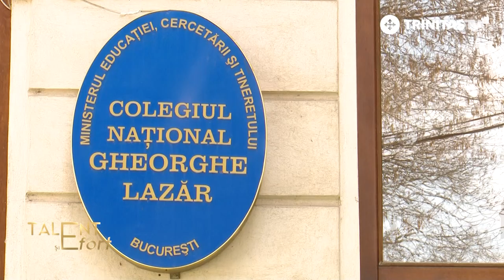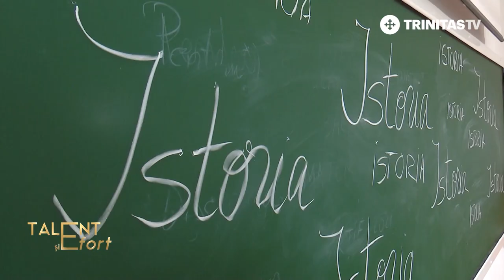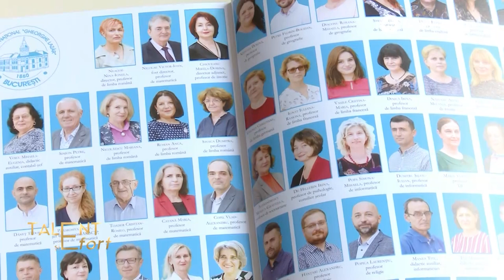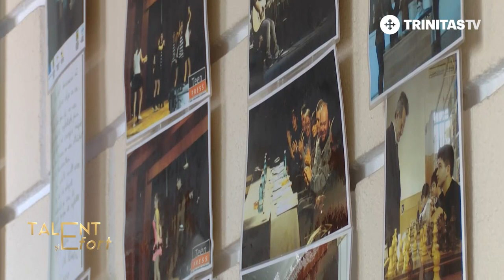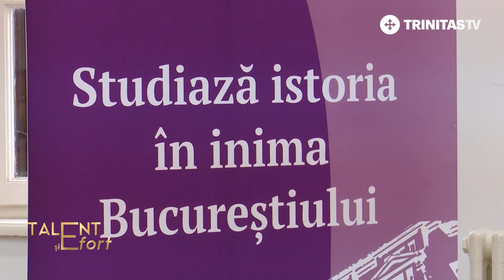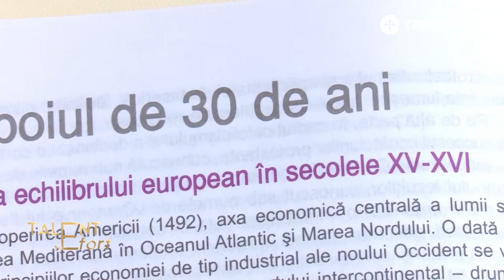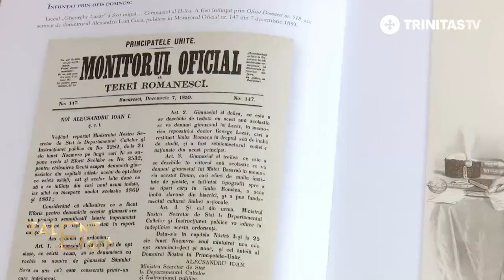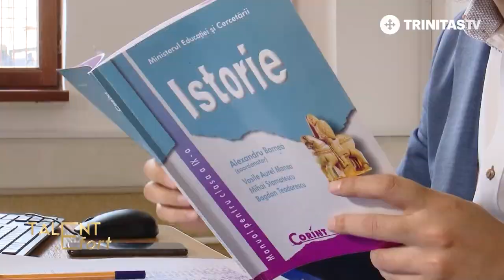Talent și Efort. Sorin Mărgărit - profesor de istorie (02 04 2021)